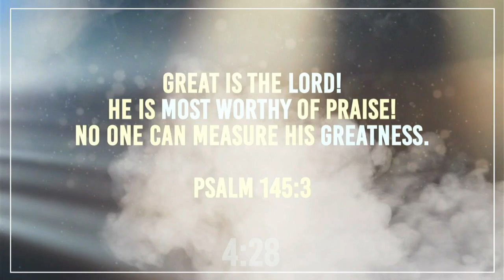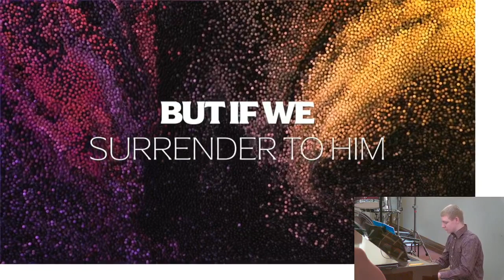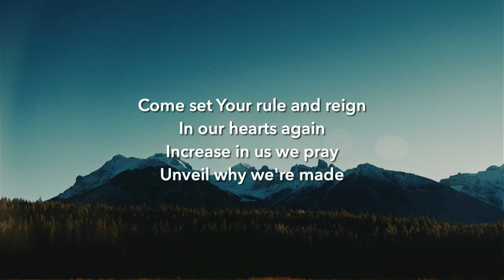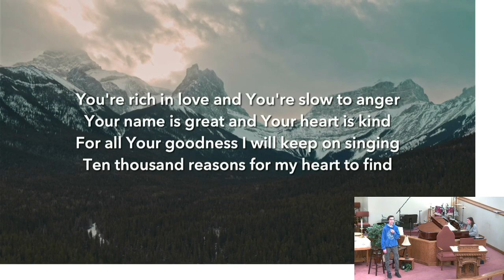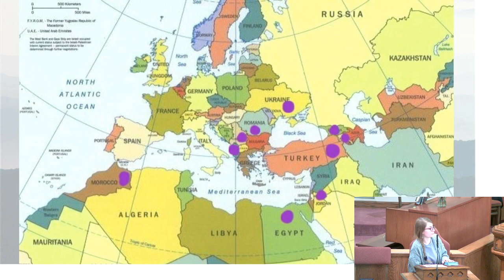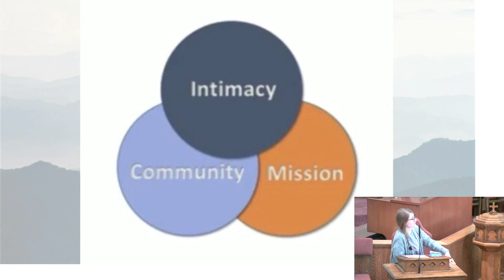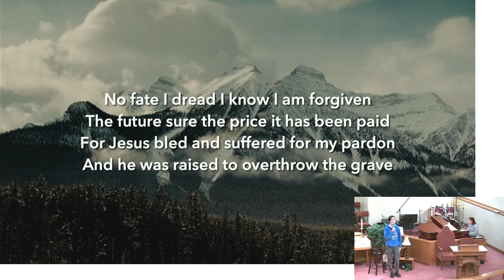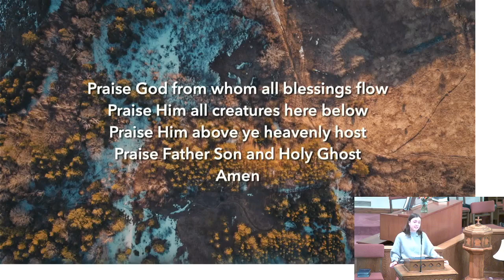Sunday Service - February 19, 2023